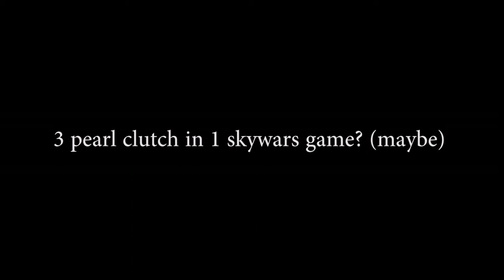3 pearl clutches in 1 skywars game? (maybe) - Skywars - Hypixel #4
Its uncertain